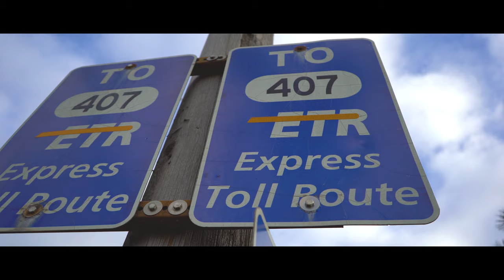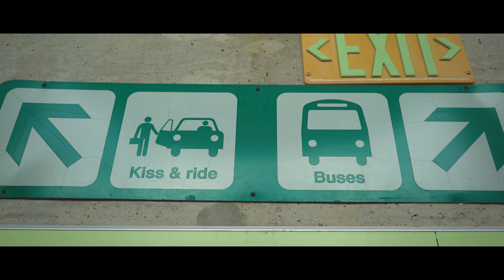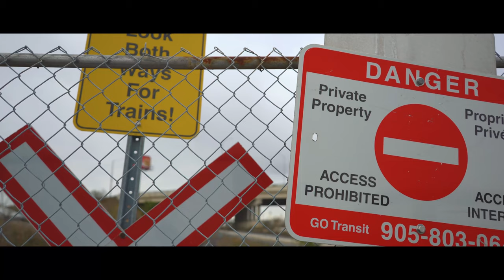Kitchener GO - Bramalea Station Walkthrough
In late 2018, Transit Toronto videographer Damian Baranowski paid a visit to Bramalea station on the Kitchener GO line, checking out the renovations as he provides you with this station walkthrough video.